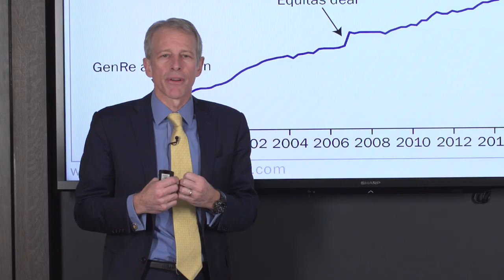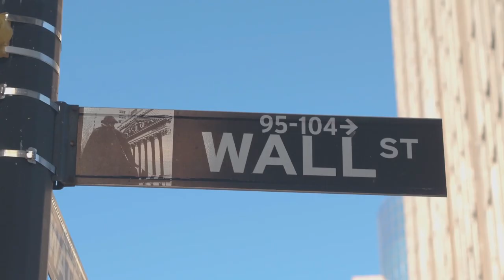Welcome to Empire Financial Research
CNBC called him "The Prophet." He's been featured on '60 Minutes.' Now, former hedge fund manager Whitney Tilson is using his expertise to help people around the world become better investors. Welcome to Empire Financial Research!